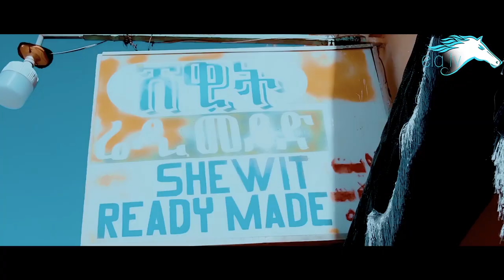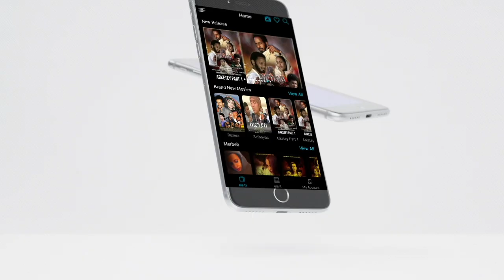ela tv - Amanuel Goitom - Hub - Lilo Semay - New Eritrean Music 2020 - [Official Video] - Hot Guayla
New Eritrean Music 2020 | Eritrean Music 2020 | Tigrigna Music
ela tv production - Amanuel Goitom - Hub - New Eritrean Music 2020 - (Official Music Video) Tigrigna Music 2020